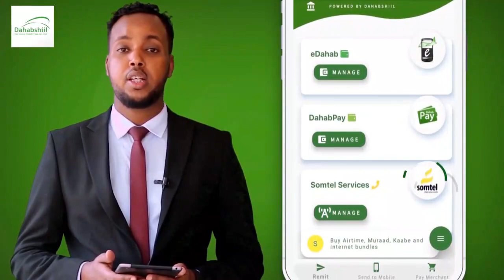DHAHAR OO LAGA DAREEMAYO DHAQDHAQAAQA CIIDUL FIDRIGA